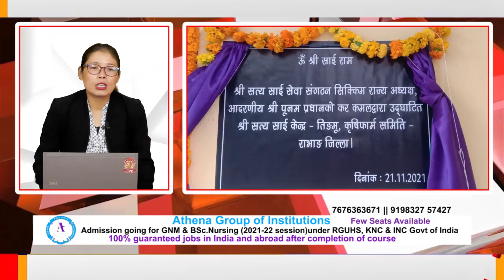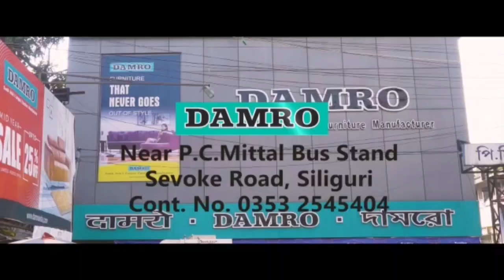खबर एक झलक | 22nd November 2021